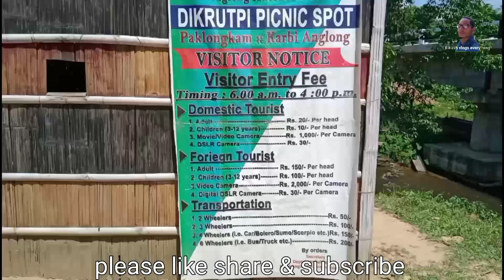waterfalls DIKRUTPI ( balughat ) paklongkam karbi anglong | picnic spot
waterfalls DIKRUTPI ( bhelughat ) paklongkam karbi anglong | picnic spot |

Big waterfalls DIKRUTPI must visit beautiful view

l hope you guys like this vlog thank you ❤️